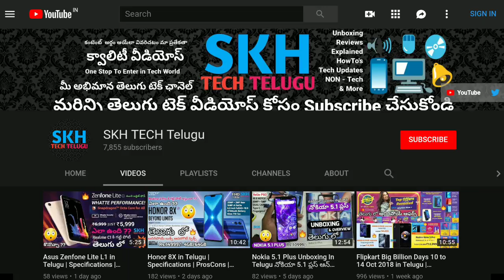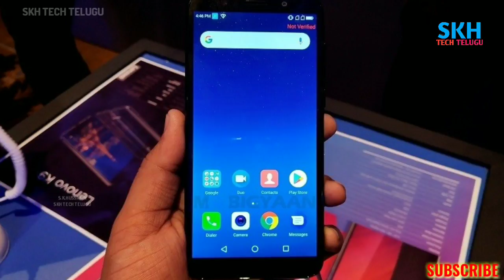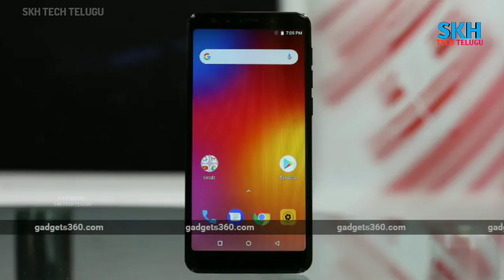Lenovo A5 in Telugu | Specs | ProsCons | My Opinions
2GB/3GB RAM | 16GB/32GB ROM
 | Expandable Upto 256 GB
13.84 cm (5.45 inch) HD+ Display
13MP Rear Camera | 8MP Front Camera
4000 mAh Battery
MediaTek MT6739 Processor

Rs.5999/- 2GB
Rs.6999/- 3GB